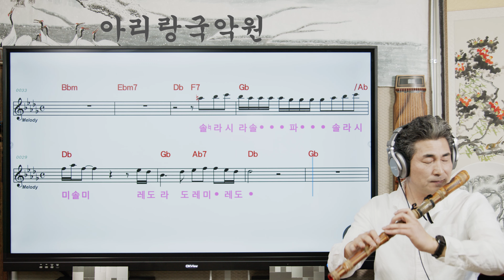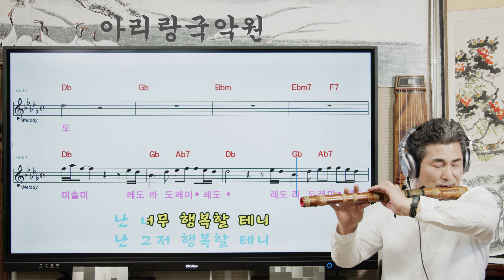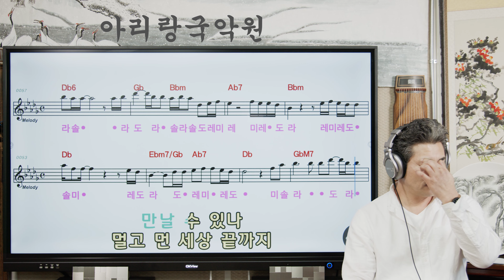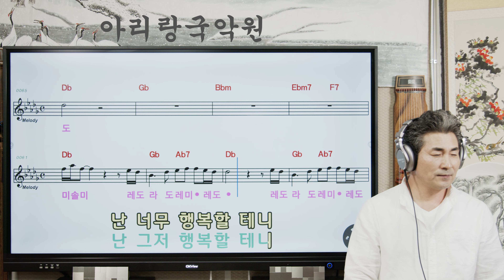[대금가요공부방]장윤정 "초혼" Db C키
장윤정의 "초혼" Db  산조대금 C키 연주영상과 악보음원 영상입니다^^*
(임남무황태고중)
(도레미파솔라시)
임을 도로보시면 됩니다.
세미트롯인데 대금과 잘어울린듯 하네요^^*
후반부에 영상악보가 있습니다.
연주를보시고 뒷부분 영상악보로 연주를해보세요.